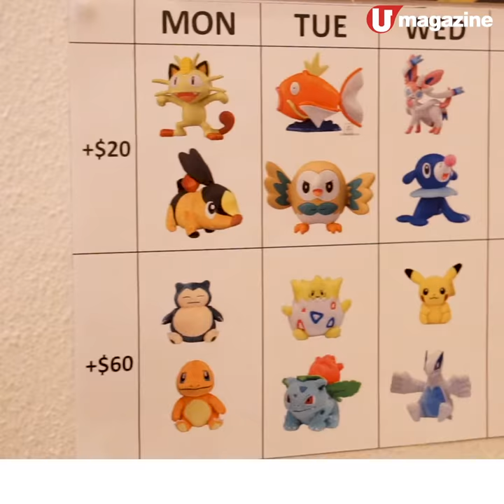PikaPika！Pokémon立食壽司限定店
食套餐換購限量毛公仔

Pokémon嚟咗尖沙咀啦！講緊呢間立食壽司店同寵物小精靈crossover嘅限定活動！食客只要食比卡超套餐，就可以用優惠價換購日本製限量毛公仔！而且店內仲有隻巨型卡比獸俾大家打卡，fans一定唔好錯過！

【INFO】
鮨廷
地址：尖沙咀金馬倫道17號地下B舖
電話：25558255
營業時間：星期一至日12nn－11pm
全方位緊貼《U Magazine》社交平台